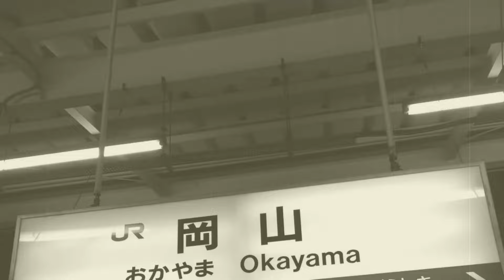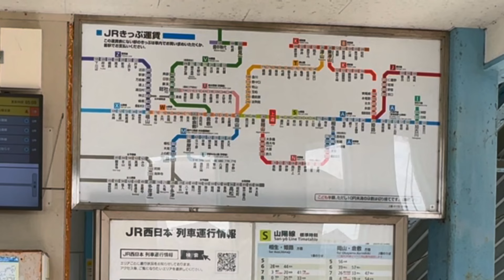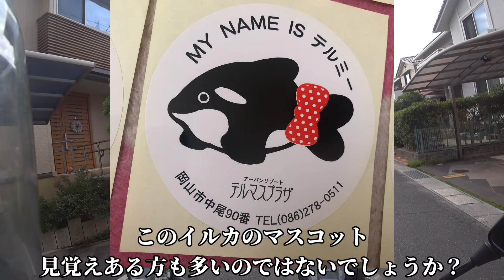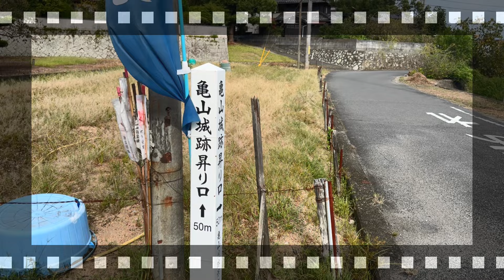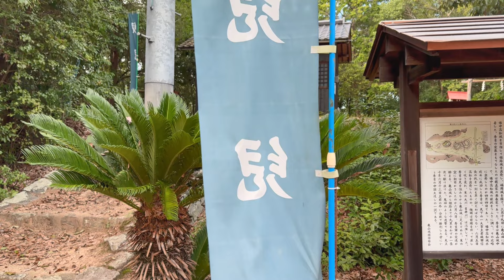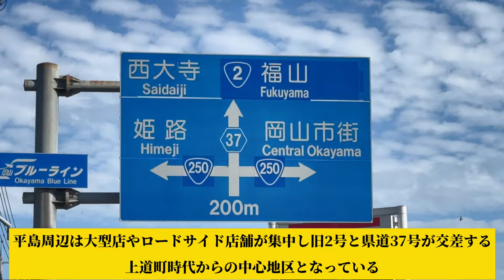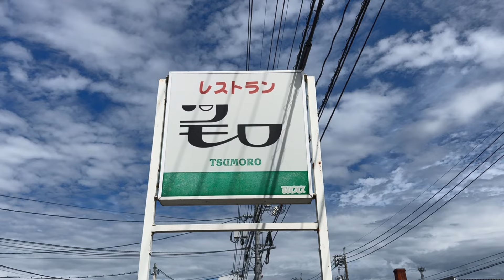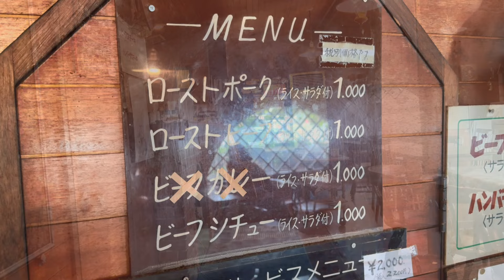【上道駅】旧2号沿いにある蔦が絡まる謎のレストランまで巨大ハンバーグステーキを食べにいくツーリング【岡山県・全駅グルメラリー#2】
【岡山県・全駅グルメラリー#2　　山陽本線　上道駅】

今回は山陽本線、上道駅です。

上道駅は山陽本線に属しており、岡山駅から上り列車で約15分という場所です。
国鉄末期にあたる1986年に開業したこの駅は何の目的で造られたのか…？

そして上道駅近くにある謎のレストランで食べる巨大ハンバーグとは…⁉

レストラン　ツモロ
〒709-0625 岡山県岡山市東区上道北方３４５

【岡山県・全駅グルメラリー】とは

私たちが当たり前のように使う鉄道駅。
駅というのはその地域の玄関口であり顔であります。

では、なぜそこに駅が作られたのか？

駅を作るということは、そこに何かの歴史や理由があって設置されたのです。
どの駅にも知られざる背景がある。
そういった歴史を掘り下げながら、その地域を知り駅周辺の美味しいグルメを紹介しようという企画です。

2016年に50ｃｃリトルカブで約1年間日本一周の旅をしていました。

【ＣＡＭＥＲＡ】　HDR‐AS300（SONY）　iPhone12pro max